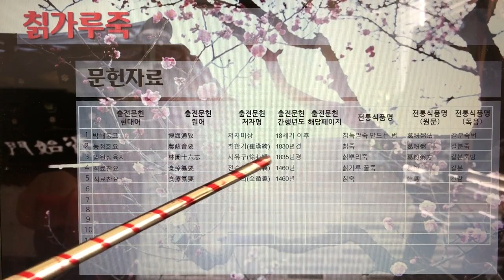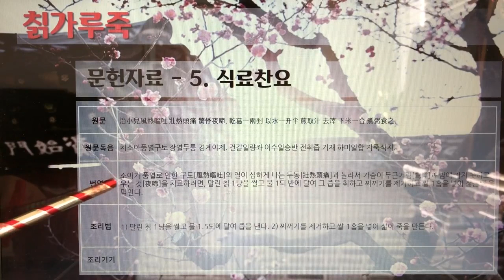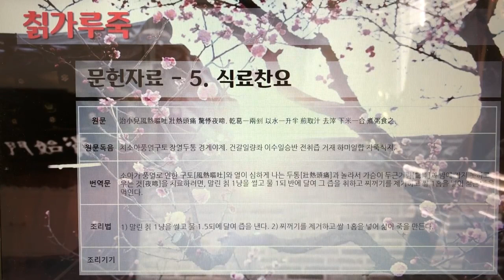[촬영] 한국의 전통죽(Korea Traditional Porridge) - 220. 칡가루죽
1개 레시피를 1개 영상으로 만들었습니다.